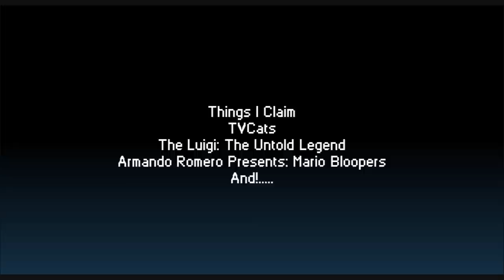Mario Bloopers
I Started Working On This On The First Of July.
I Had To Start Over Several times,
I hope You Like It, Yes I Used Audio From JosephAS1's "Mario Restaurant"
Go Check Out His Video It's A Billion Times Funnier Then Mine